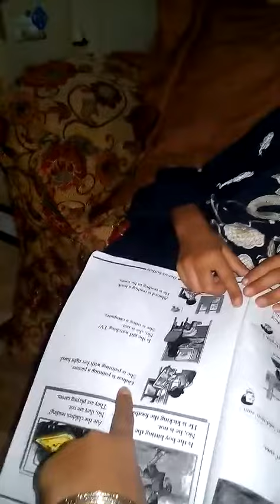Lec # 22(1)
Dar-us-Suffah